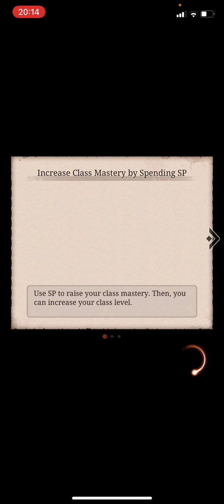02/05/22 - vs Hellions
Not much going on, opponents most likely won’t be active enough to test anything…..